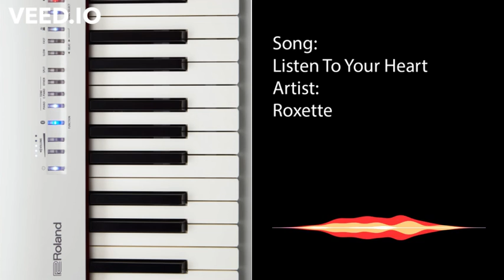Listen To Your Heart - Roxette Piano Solo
Piano solo played on Roland FP30